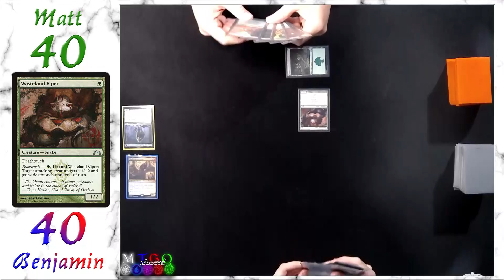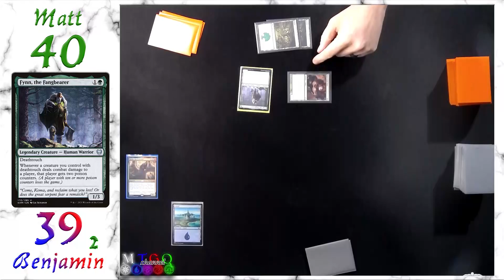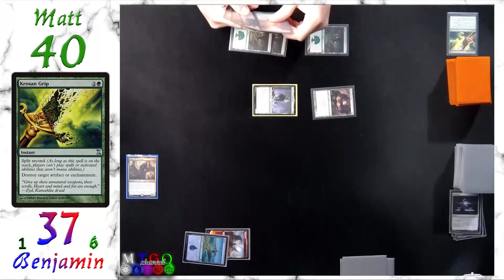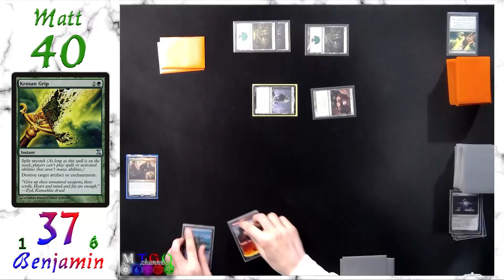Teste d'une partie de Commander 1v1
On test le nouveau setup d'enregistrement de partie!

Partagez avec nous vos impressions!

Bon visionnement!